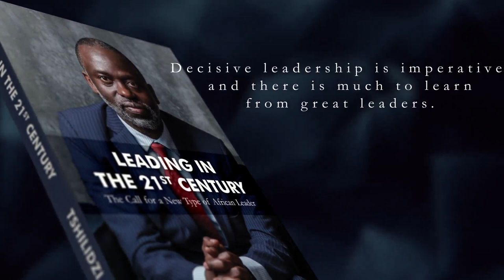Book Trailer: Leading in the 21st Century by Tshilidzi Marwala